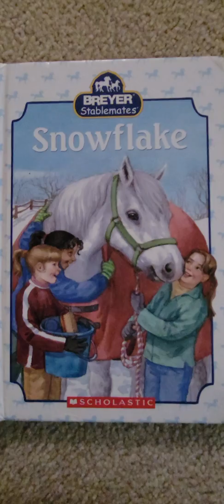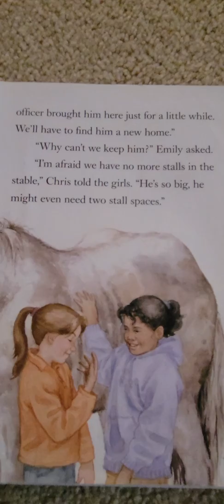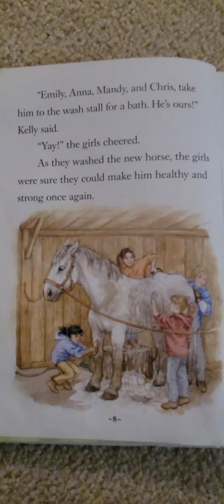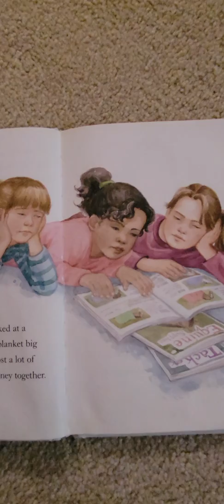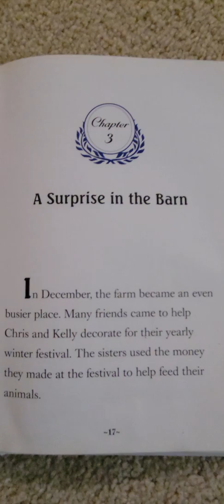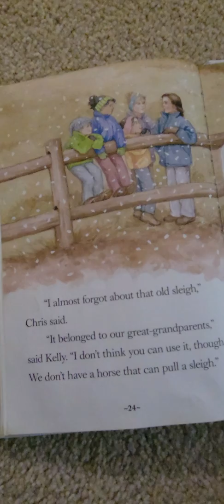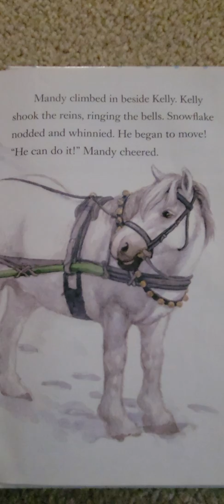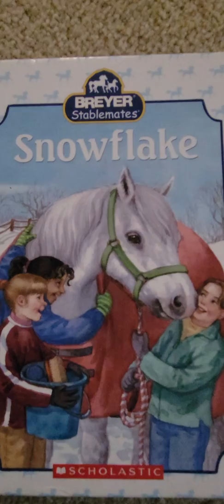Breyer Stablemates: Snowflake